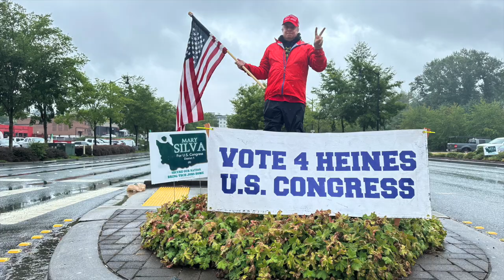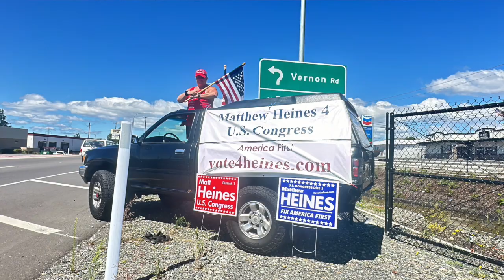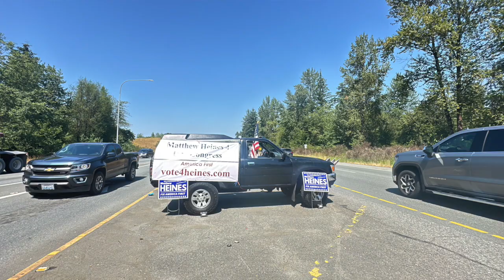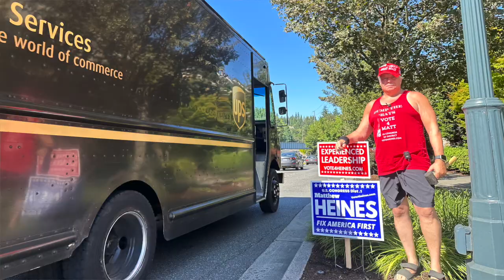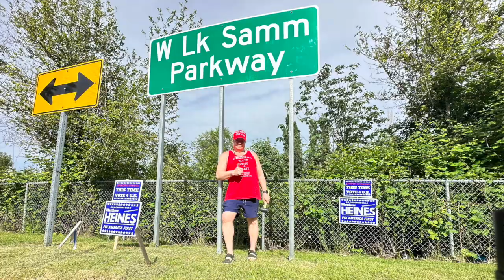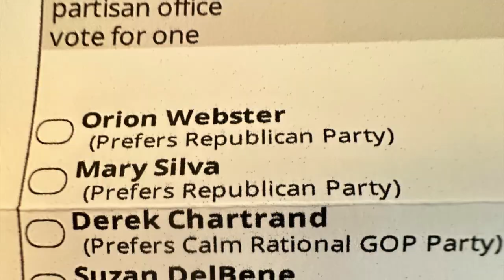Matthew Heines Congressional Campaign Election Day 2024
Election Day is here in Washington State and Matthew Heines has finished campaigning across the First District and now it's time to see if the voters will choose him to represent them in the United States Congress.
In this video you will see how he has campaigned from Arlington to Lake Stevens, from Maryville to Redmond and Bellevue as a Trump Republican in a Democrat and Big Tech dominated district where Microsoft and Bill Gates rule with an iron fist.
Don't miss this preview of Matthew Heines documentary Rigged! In A State Of Hate 2 and don't forget to vote in this most important election!

I Fought The Deep State & I Won by Matthew Heines.

Hardcover, Print and Kindle on Amazon